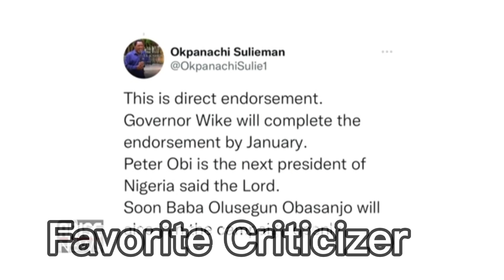OBI Tinubu ,ATIKU's Christmas massage But something look like endorsement from Gov Ortom